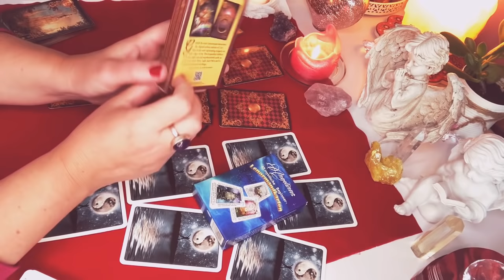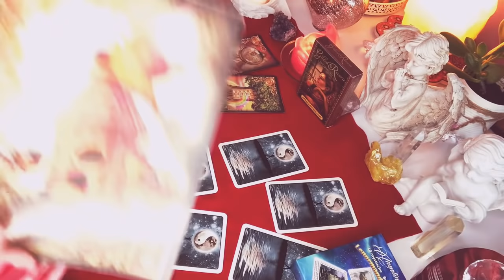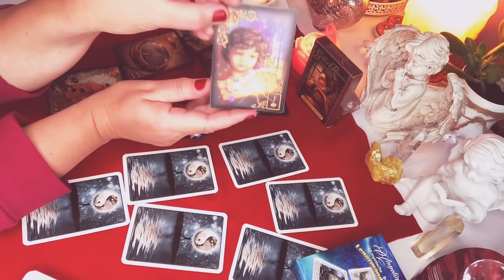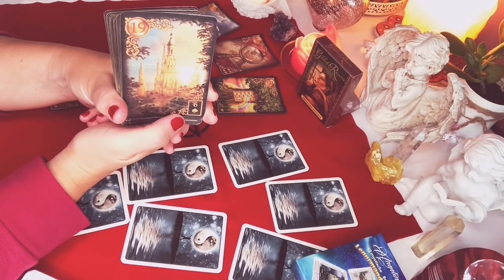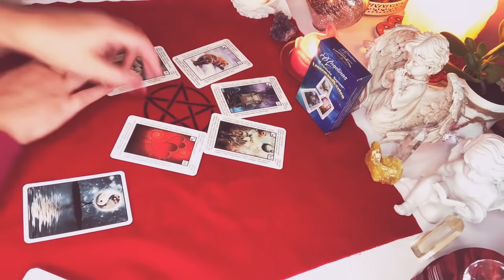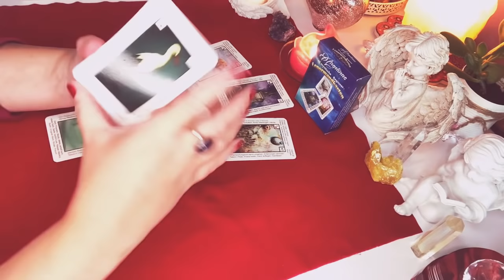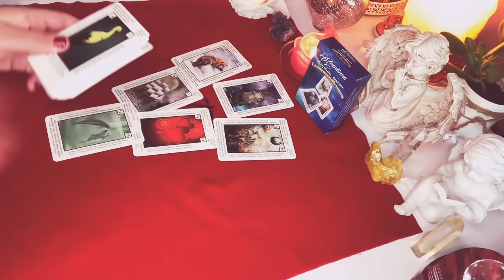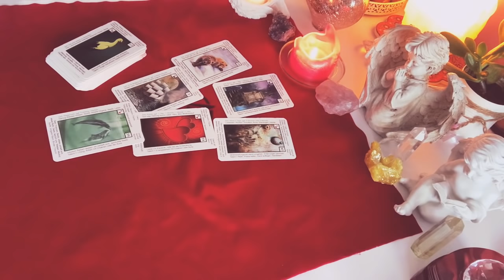Orakel❤️CZY ON NAPISZE LUB ZADZWONI?❤️wybierz grupe❤️2x6#Kart#LENORMANDA❤️wrozby